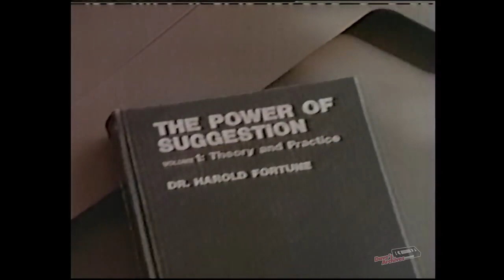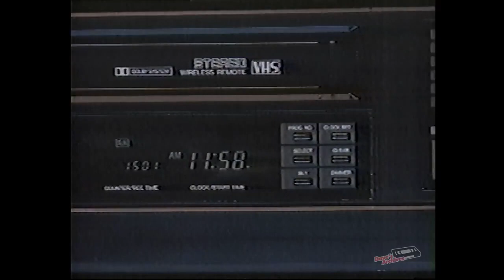Calm Tree- Local Celebrity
A vaporwave reupload.